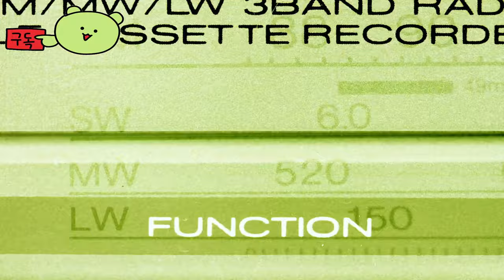ARC 레이더스 ( Arc Raiders ) 공개 테스 일정과 게임 예고편 _Gamescom 2024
10월 24일에서 10월 27일 사이에 Steam에서 첫 번째 공개 기술 테스트를 계획하고 있습니다. 플레이할 기회를 얻으려면 Steam 스토어 페이지에서 플레이테스트에 등록하세요. 이 테스트에서는 플레이테스터 풀에서 무작위로 참가자를 선정합니다.

🎀Supported Languages

영어 ✔ ✔ ✔

🕹️Game content
ARC 레이더스는 곧 출시될 3인칭 PvPvE 액션 생존 슈팅 게임으로, ARC라는 수수께끼의 기계 위협에 의해 황폐해진 위험한 미래 지구를 배경으로 합니다.

⚡Game Developer
 Embark Studios